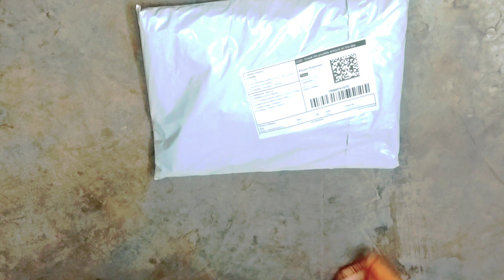meesho order 🥳సమ్మర్ కలెక్షన్.👌